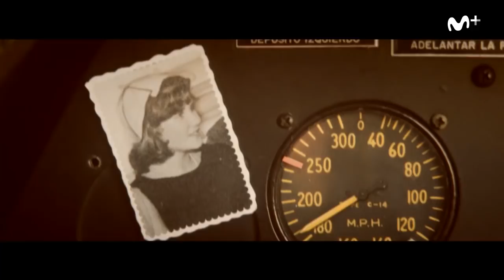Otros Mundos: El incidente - Los ovnis de la transición | #0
El Coronel Munaiz contó sus últimos minutos de vida en el accidente que tuvo pilotando un T6 del que salió ileso.